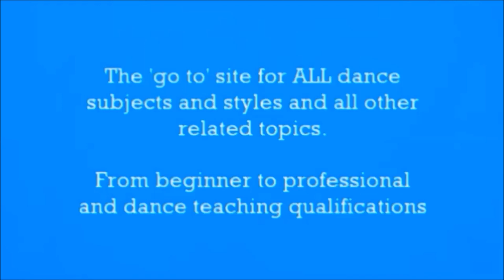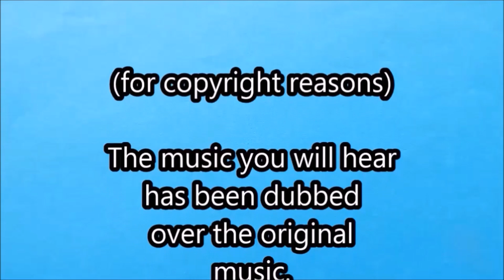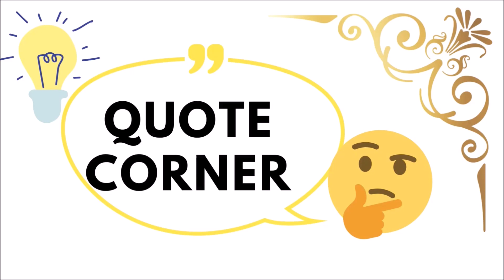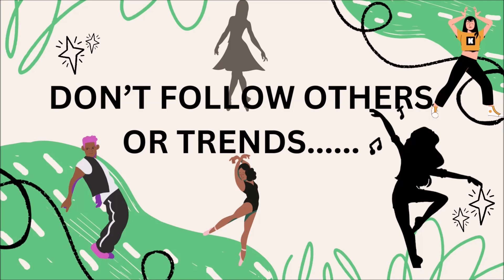Dance performances action pictures and a street dance full video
Klubz Productions
~ Fast Electronic Dance Music~ "Dynamic Radar" *Copyright and Royalty

ROA
Free to use my music in your video. (YouTube, Instagram, TikTok, Facebook etc...) My music is copyrighted, but you have my permission to use it in your content on social media as long as credit is given.

Music : Roa - Feel The Wind Watch : • Roa - Feel The Wi... Stream / Download License